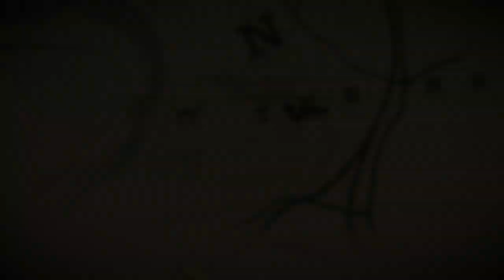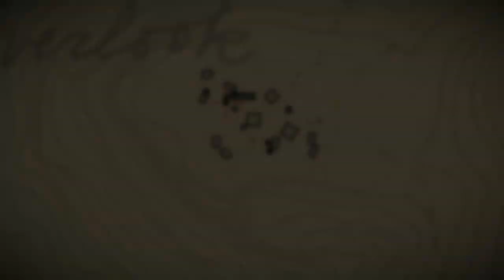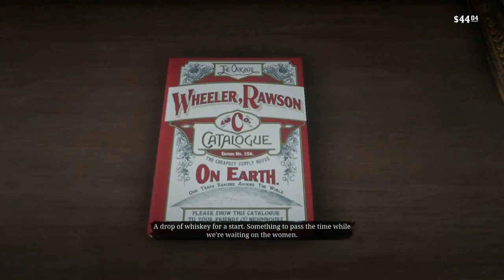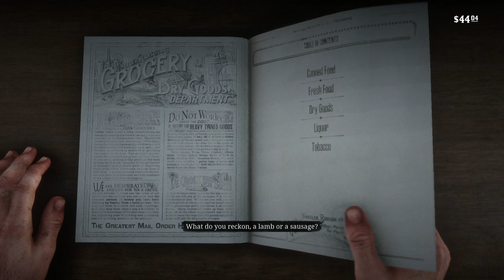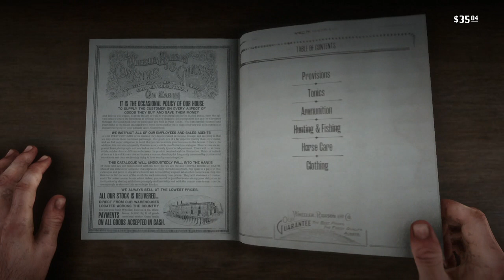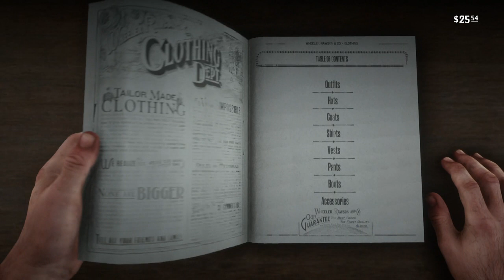Red Dead Redemption 2, Part 6, Sorry Jimmy.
I arrive in a town called Valentine and everything goes wrong. The girls get into trouble and I get recognized by some little pomp in town.